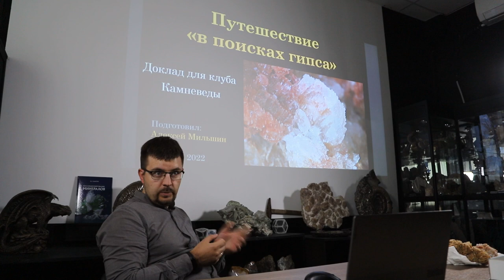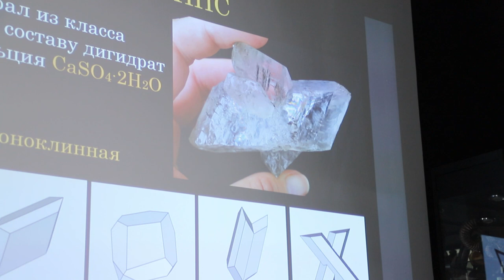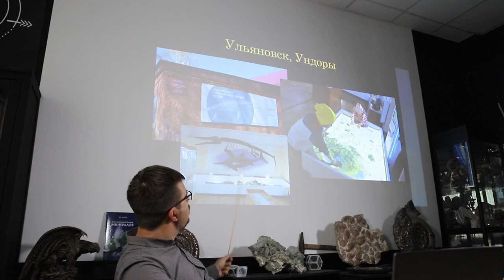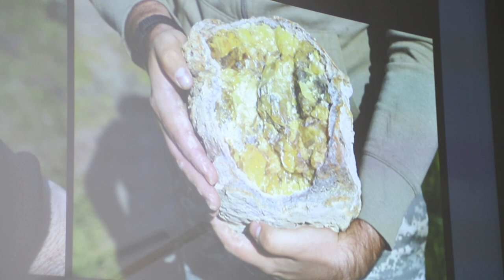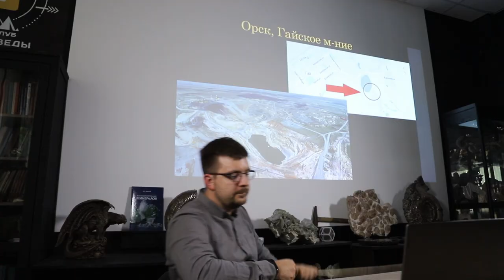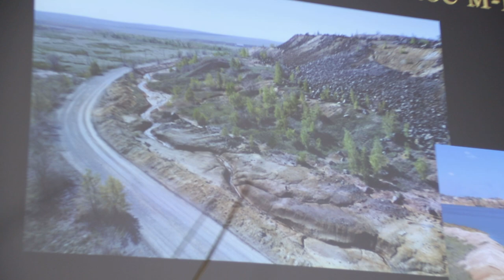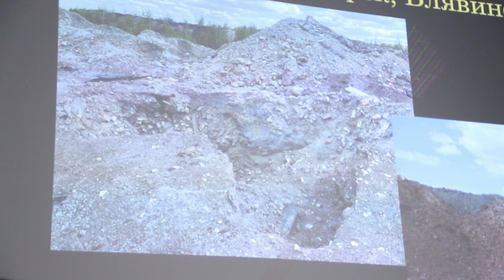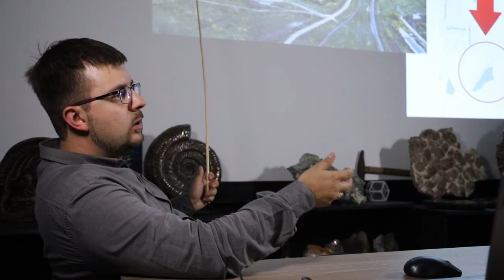ПУТЕШЕСТВИЕ В ПОИСКАХ ГИПСА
Алексей Мильшин рассказывает о своем недавнем семейном путешествии, целью которого был поиск минерала гипса. В ходе путешествия удалось посетить несколько интересных месторождений, различающихся геологическим строением и минералогическим составом. Зачем коллекционерам ездить за камнем? Какие находки могут представлять особый интерес? На что обращать внимание, впервые посещая месторождение? Презентация сопровождается демонстрацией добытого материала!

Алексей Мильшин - увлеченный коллекционер с многолетним опытом, любитель камня, популяризатор коллекционирования минералов и ведущий ютуб-канала Man&Minerals
Алексей с семьей часто путешествует по различным месторождениям и о самых интересных поездках рассказывает в нашем клубе Камневеды.